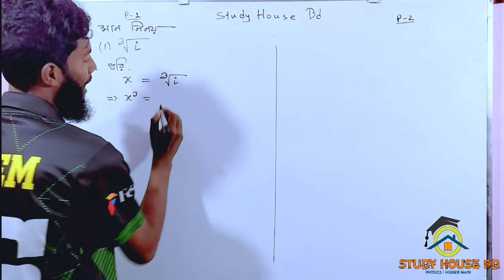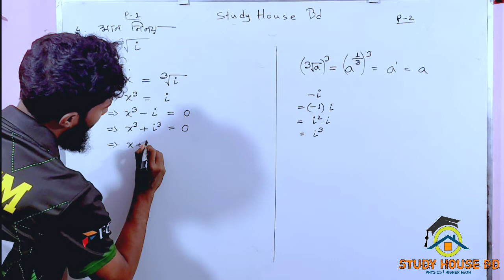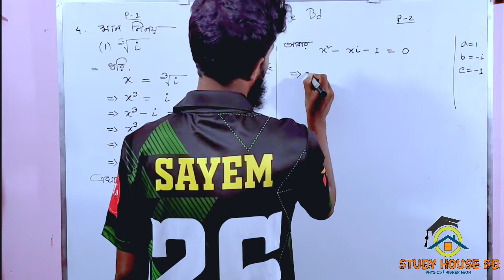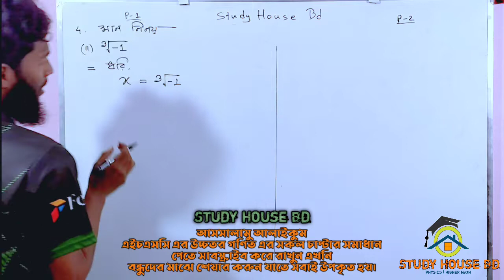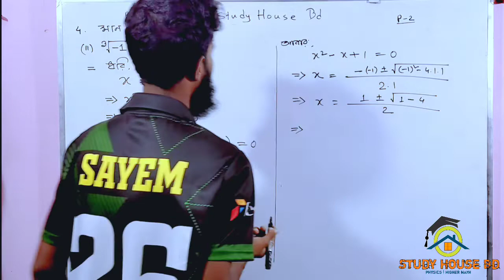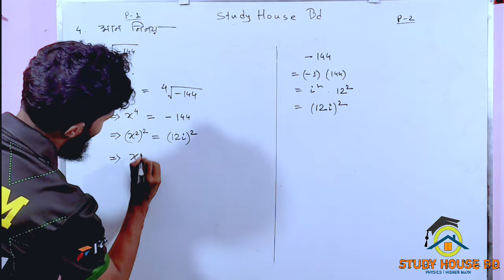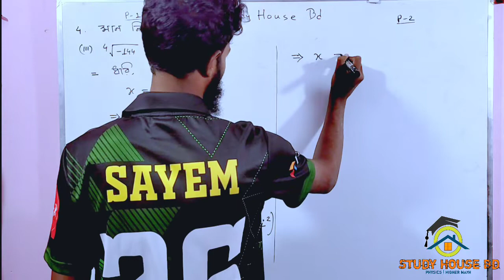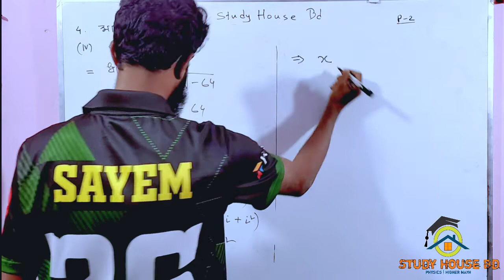Hsc math chapter 3.2 (5th part) || complex number || একাদশ-দ্বাদশ || উচ্চতর গণিত ২য় পত্র সমাধান